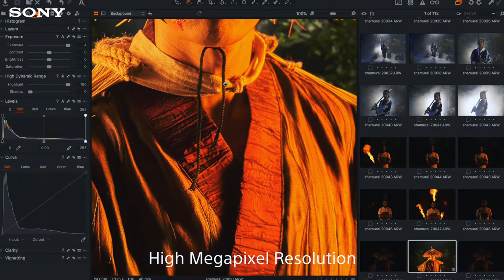SONY Koree Creative Portrait - Samurai concept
A workshop conducted in Dubai in April 2019
We took the concept of a game and try to make it to reality building a whole stage trying to create everything in-camera.